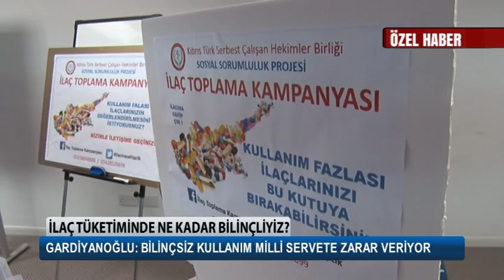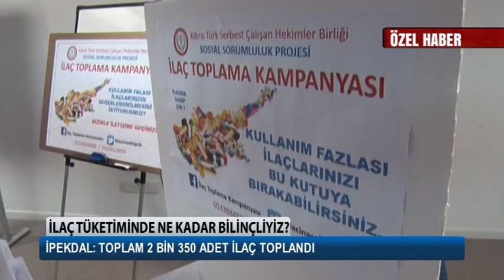KTV-İlaç Tüketiminde Ne Kadar Bilinçliyiz ?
Kıbrıs Türk Serbest Çalışan Hekimler Birliği, Ülkemizde bilinçli ilaç kullanımına ilişkin yürüttüğü bir kampanyayla önemli bir sorunu gözler önüne serdi. Evlerde bulunan kullanım fazlası ve son kullanma tarihleri geçmiş ilaçların, toplanması için yürütülen kampanya da 2 bin 350 adet ilaç toplandı. Birlik bu rakamı hayretle karşıladıklarını belirtti. Öte Yandan vatandaş ise tarihi geçmiş ilaçlarını ne yapacağını bilmiyor?